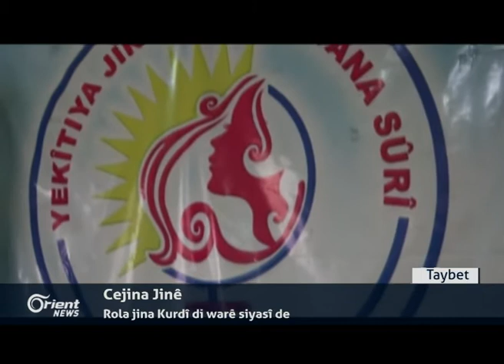Koçbûna hunermendê mezin "Mihemed ya 28,emîn li bajarê Qamişlo hate bibîranîn